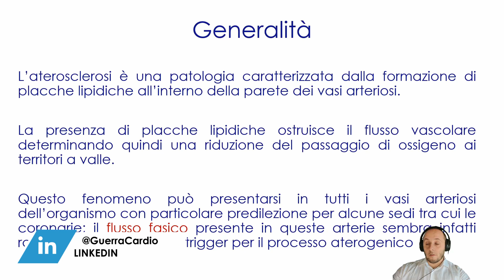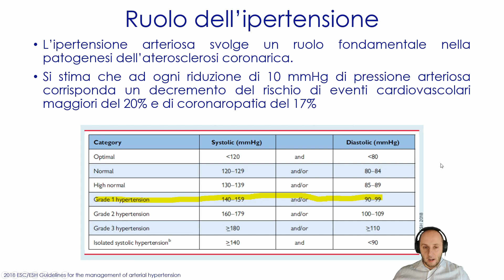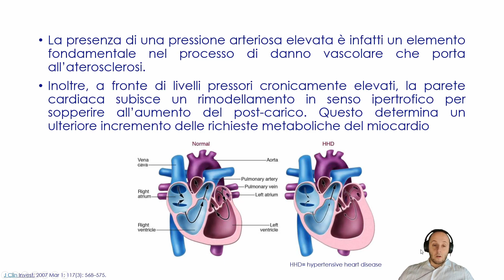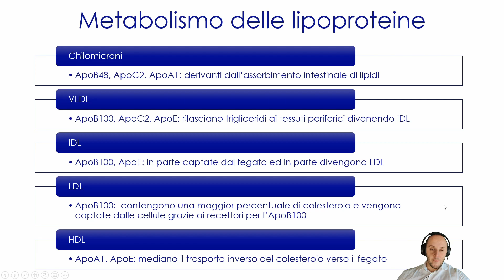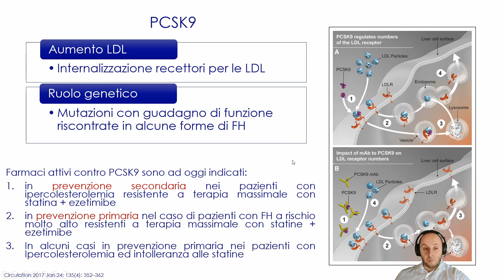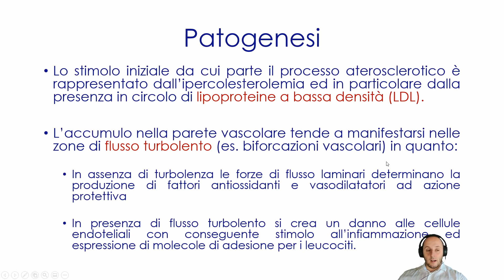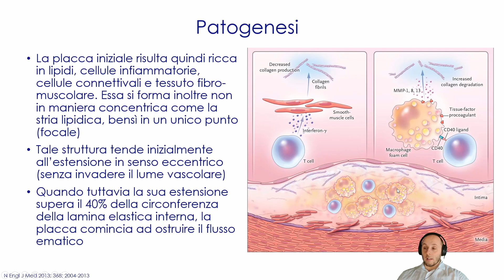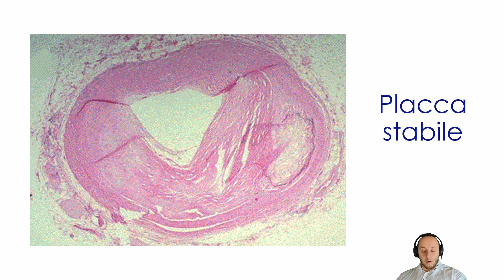Aterosclerosi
Lezione 2 - Modulo di Malalttie dell'Apparato Cardiovascolare - Corso Integrato di Medicina Interna Specialistica - Laurea in Scienze Infermieristiche - UnivPM - Anno Accademico 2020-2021

00:38 - Definizione di aterosclerosi
02:32 - Fattori di rischio cardiovascolari
04:01 - Ipertensione arteriosa
05:45 - Valori normali di pressione arteriosa
09:30 - Cardiopatia ipertensiva
11:45 - Trattamento della pressione arteriosa
14:14 - Dislipidemia
17:15 - Trattamento della dislipidemia
21:22 - Inibitori del PCSK9
24:17 - Carta SCORE e rischio cardiovascolare globale
27:00 - Stratificazione del rischio cardiovascolare globale
29:38 - Patogenesi dell'aterosclerosi
31:07 - La placca aterosclerotica
36:43 - Evoluzione della placca aterosclerotica
41:43 - Microscopia della placca stabile
43:13 - Microscopia della placca instabile